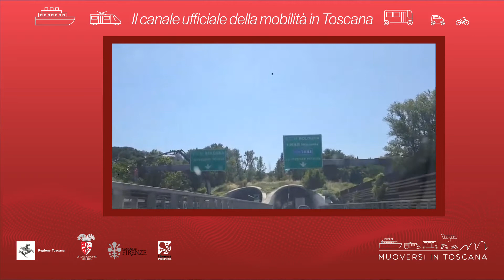Muoversi in Toscana - Edizione delle 7.30 del 4 settembre 2021